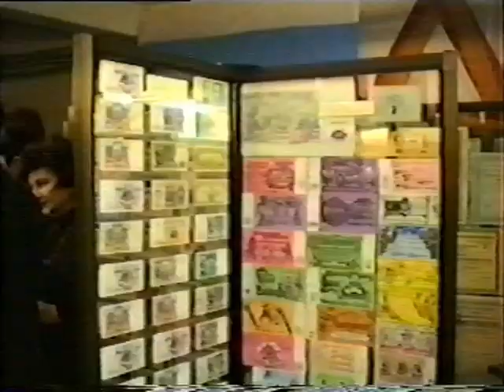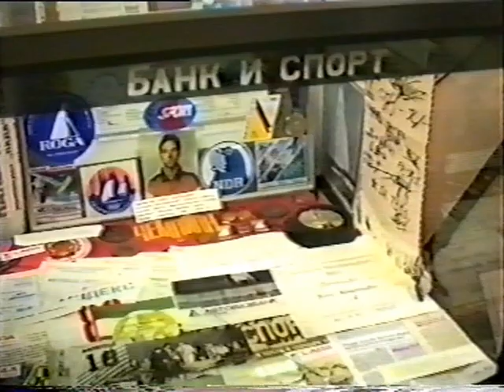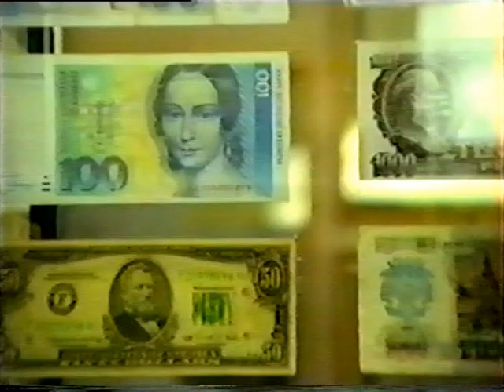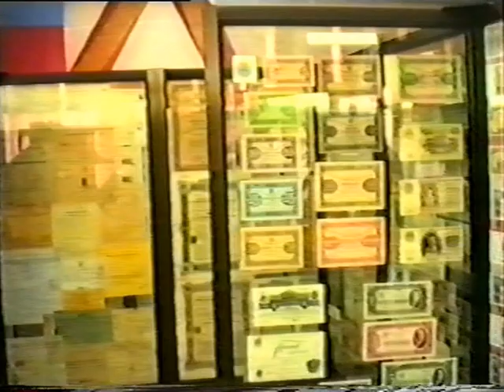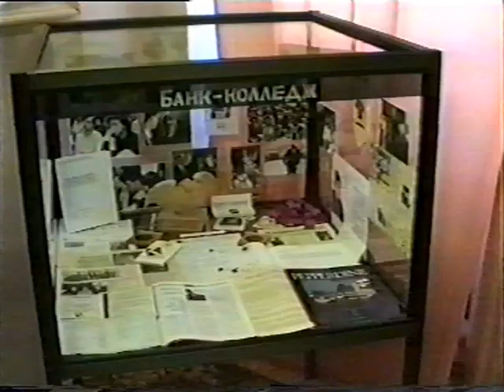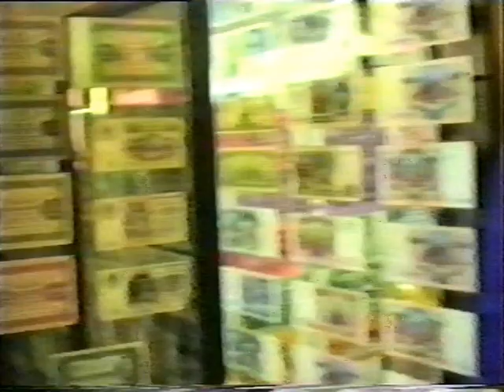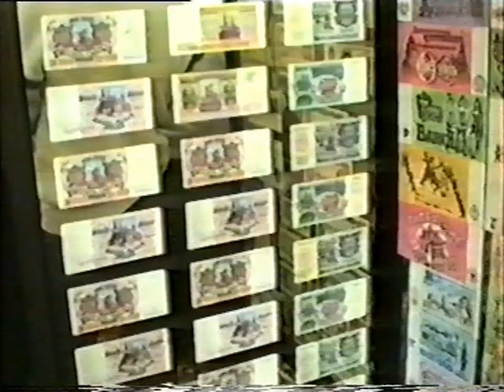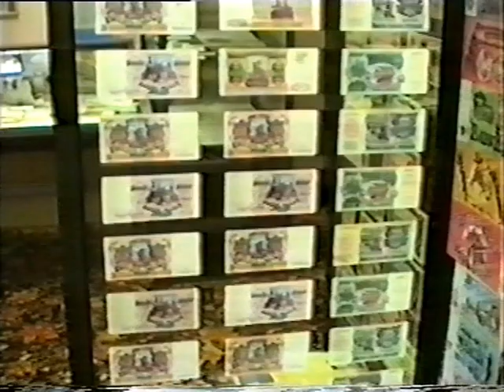Открытие музея * АВТО ВАЗ БАНК - 5 лет * Тольятти - 1993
Музей АВТО ВАЗ БАНКа. Тольятти 11.1993г. Новопромышленная 22